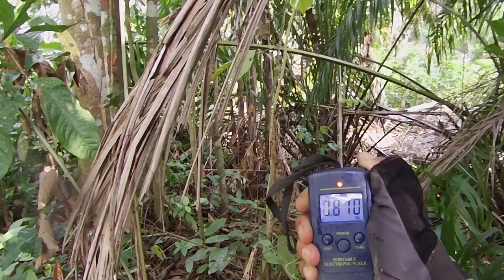CASTING HARUAN KARPET HIJAU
casting haruan di 3 spot kolam karpet hijau , kalau rajin pujuk dan kebetulan ada haruan di kawasan berhampiran pasti ada sambaran serta letupan penghuninya.